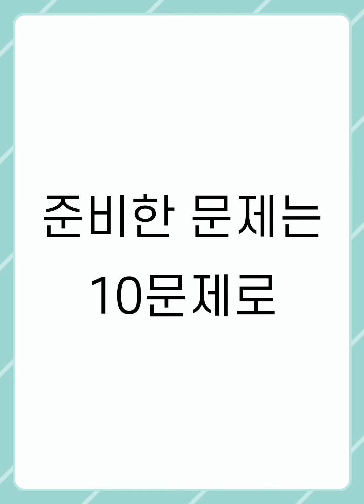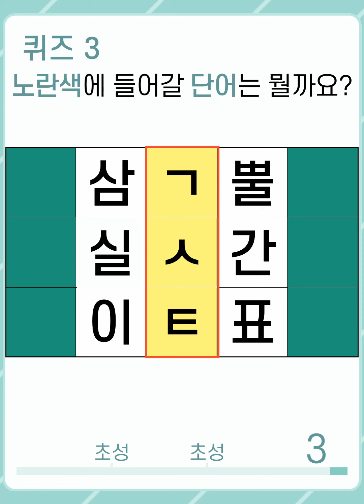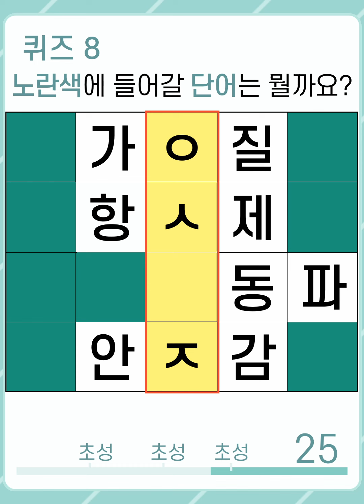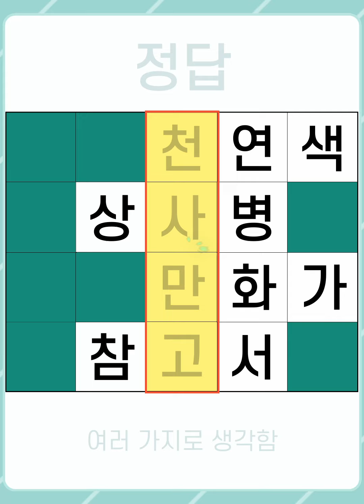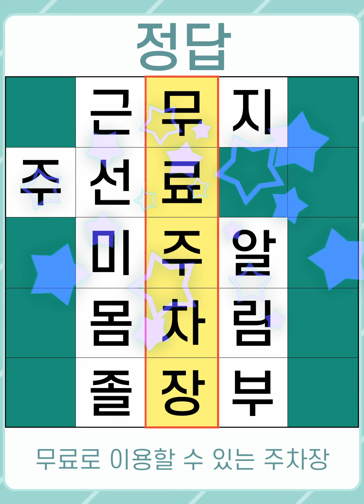[두뇌건강연구소] 퀴즈를 통한 두뇌 운동을 하시면 뇌 건강에 많은 도움이 됩니다! #726 [숨은단어찾기,치매예방,치매예방퀴즈,초성퀴즈,단어퀴즈,낱말퀴즈,단어찾기,두뇌운동]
100% 직접 제작하고 있으며

출저 : 유튜브채널 '허정훈'